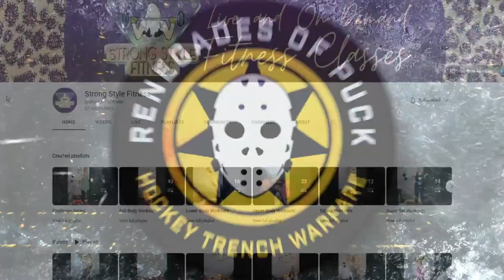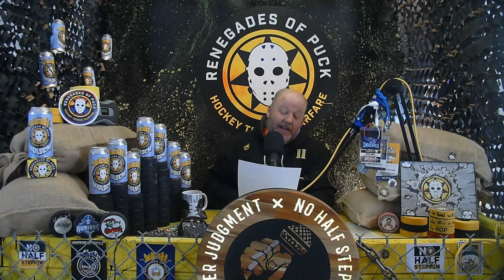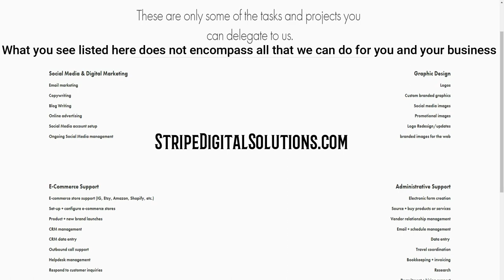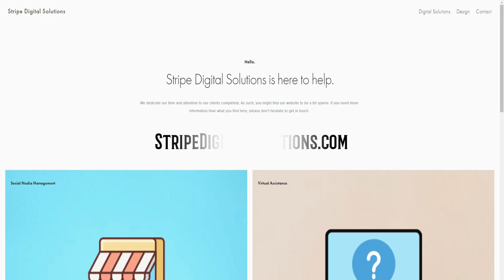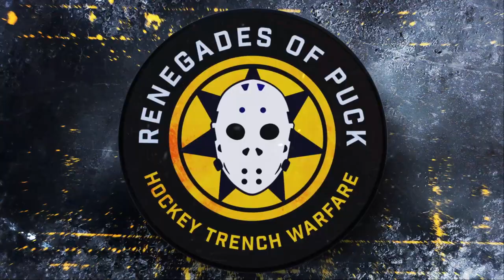ROP TV Ep 884 The Renegades Of Puck Recap 2-1 W At Blue Jackets Preview Wild & Talk Preds Hockey